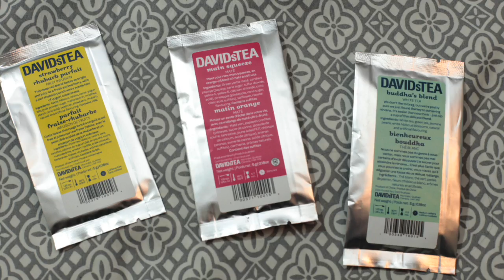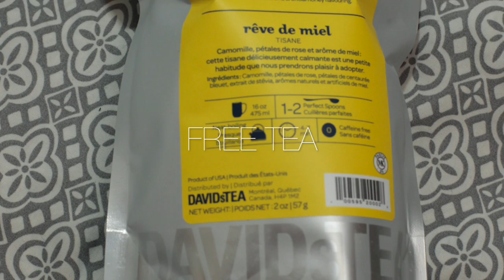Davids Tea sale/mugs/chocolate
This video is about Davids Tea sale and items I bought. Surprisingly not much tea this time but besides their tea I really like their chocolate and mugs.